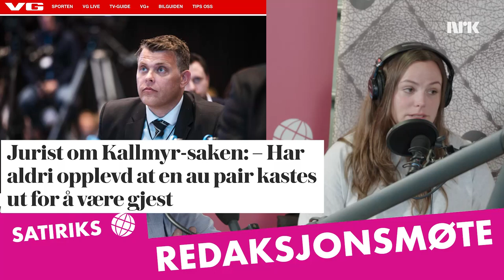Kallmyr: - Jeg hadde sex med au pairen i god tro